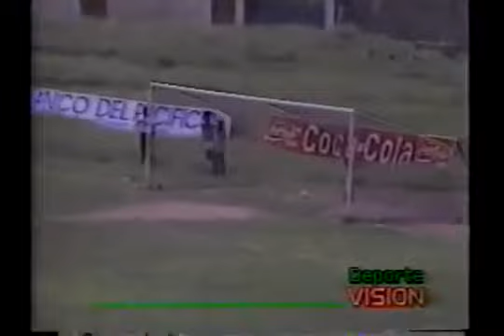Goles Barcelona Campeonato Nacional 1992